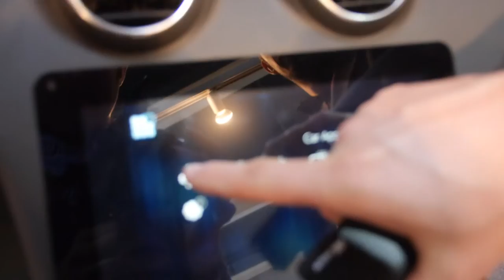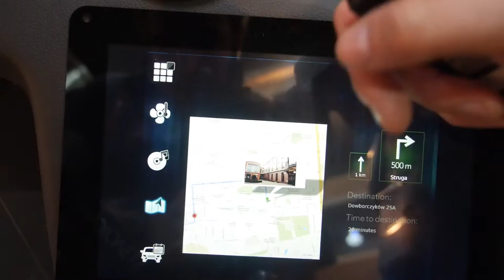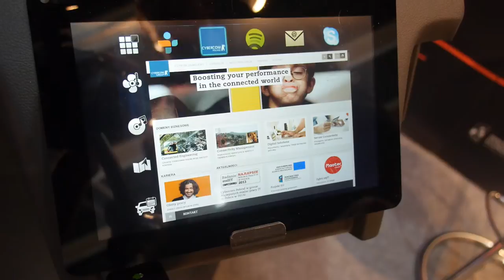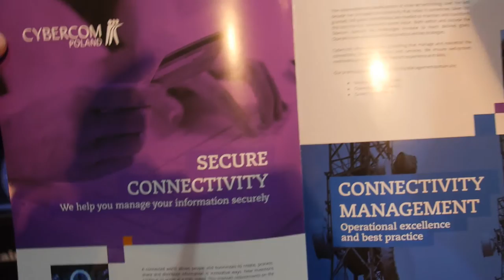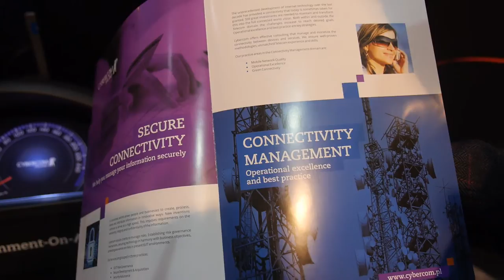Cybercom automotive multimedia innovative concepts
Cybercom is a consulting company that makes products for their customers on all sorts of software development. Cybercom Poland is based in Warsaw, Poland. They have made a bluetooth car key which is in the market already. Cybercom works on Connectivity Management, Digital Solutions, Secure Connectivity and Mobile Software Development. Cybercom is trying to revolutionize the multimedia in the automotive industry by showing some of their innovative concepts.